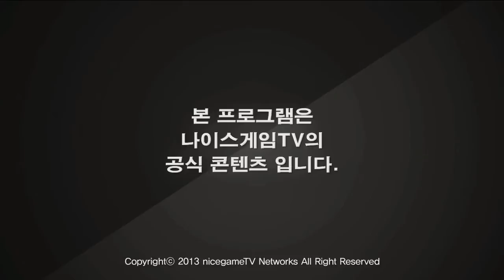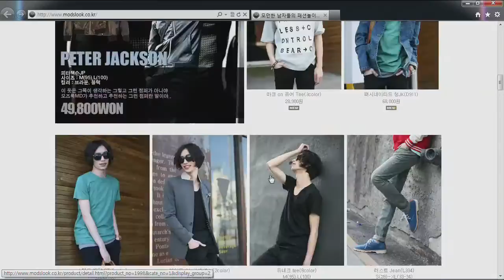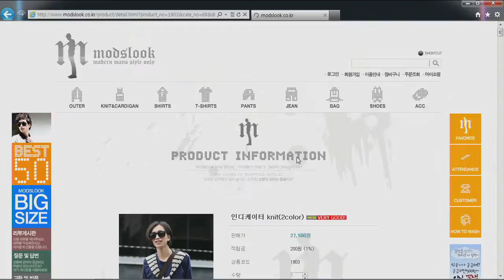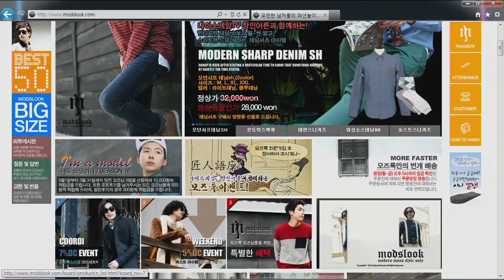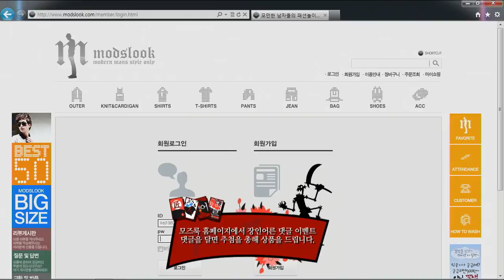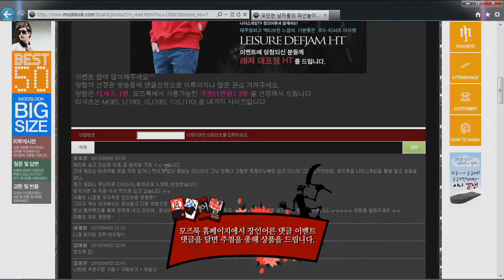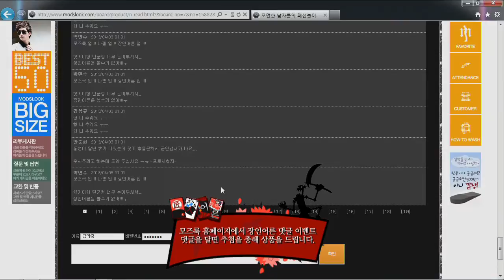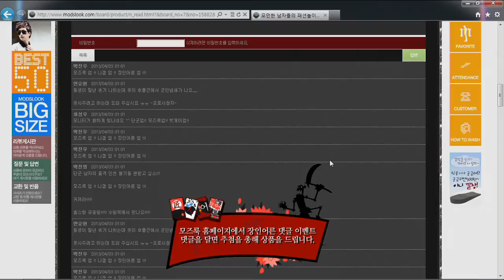130402]모즈룩 장인어른 시즌2 2화 다이애나 장인 2부 상